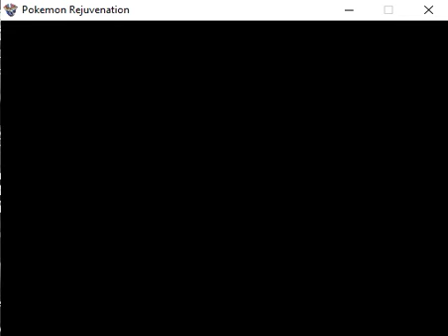Let's play pokemon rejuvenation Chp 12 ep 4 For a Ruined future these pirates have a lot of Pokemon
Got captured by pirates, busted out, and kicking butt